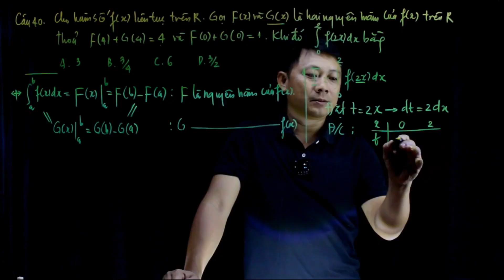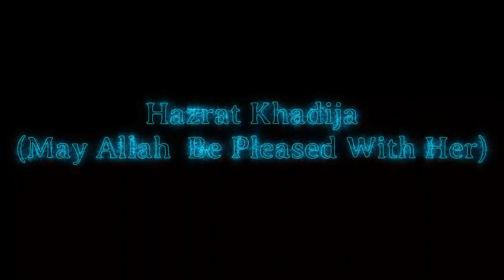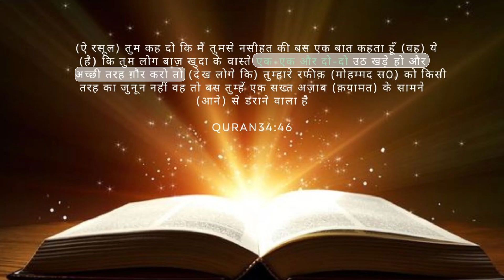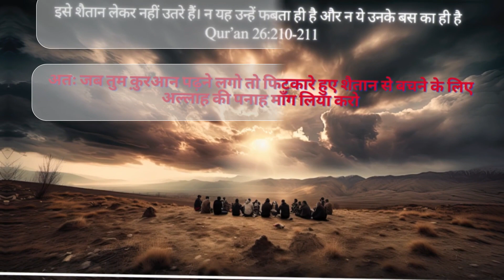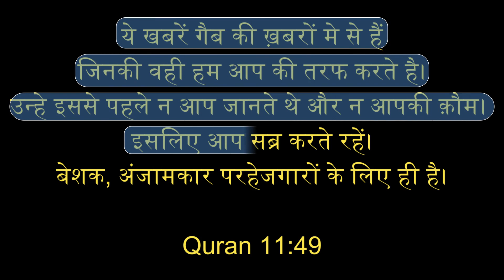Qur'an Ko Challenge? A Man Who Challenged The Qur'an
THE MAN WHO CHALLENGED THE QURAN KO CHALLENGE KARNE WALE INSAAN KE SATH KYA HUA?
looking for truth by a christian man

ek aadami ne quran me error nikalne ki koshish ki fir kya hua?

ایک آدمی نے اسلام کو چیلنج کیا پھر کیا ہوا دیکھیے۔
ایسے انسان کی کہانی جیسے قرآن میں غلطی نکالنے کی کوشش کی ۔
एक आदमी जिसने कुरान में गलती निकलने की कोशिश की पर हासिल क्या हुआ?